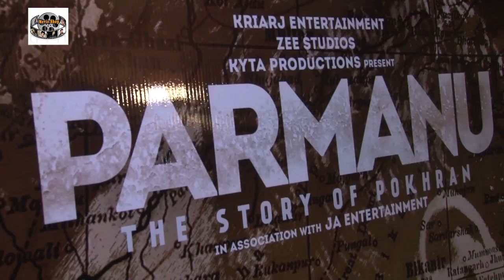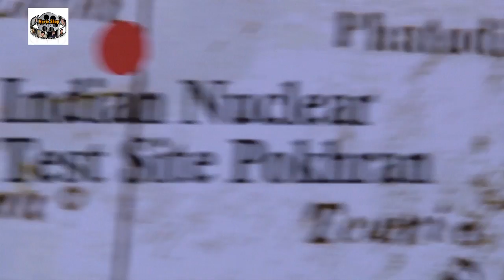Interview With Jhon Abrham ,Prateik Babbar For Film Parmanu The Story Of Pokhran